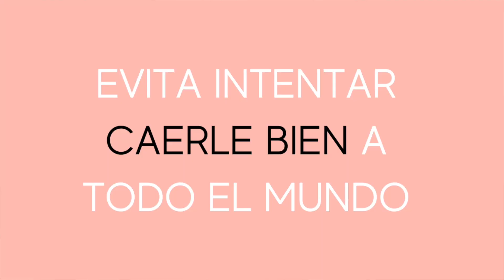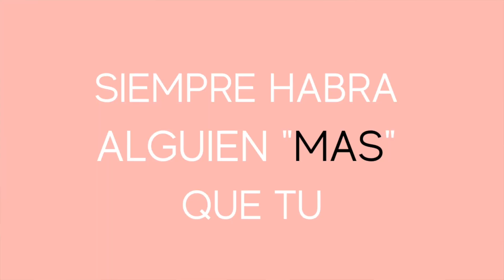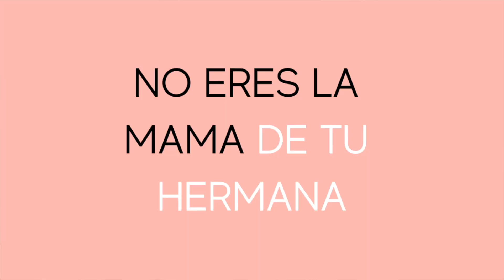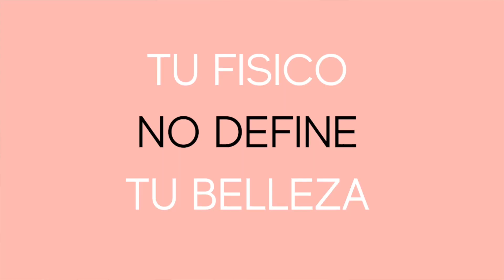7 COSAS A MI YO DEL PASADO 👧🏻 URGENCIA POR CRECER Y DEMOSTRAR | MARLENE CON E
IG ➡️ @_marlenecone, spoilers y sneak peek de los próximos videos.
TikTok ➡️ @_marlenecone, mini reseñas y contenido variado.

00:00 Hello!
04:25 No estas gorda/fea
06:21 Evita intentar caer bien
08:16 Siempre habrá alguien más...
09:13 No eres la mamá de tu hermana
12:03 Tu físico no es lo único que define tu belleza
13:43 Pasa tiempo de calidad contigo
16:55 Los de 30 no son señores

Dime en los comentarios que te pareció y qué le dirías a tu yo del pasado💕